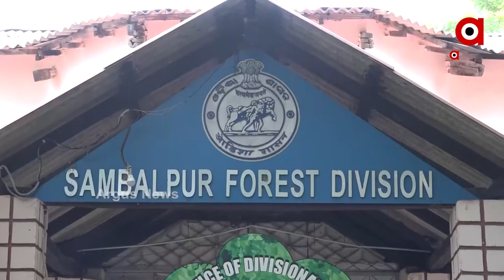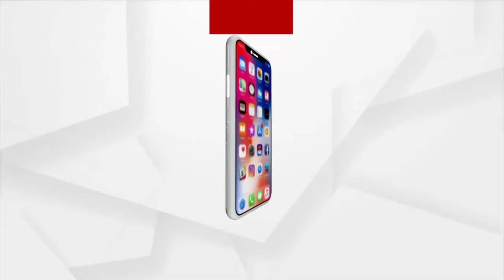ମିଶନ ଗ୍ରୀନ ମହାନଦୀ ଫେଲ୍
ଫଟୋରେ ଗ୍ରୀନ ମହାନଦୀ ଗ୍ରୀନ ସମ୍ବଲପୁର...୩ ବର୍ଷ ନ ପୁରୁଣ ଫସର ଫାଟିଲା ମିଶନ..ବାଟବଣା ହେଉଛି ସରକାରୀ ଅର୍ଥ  I